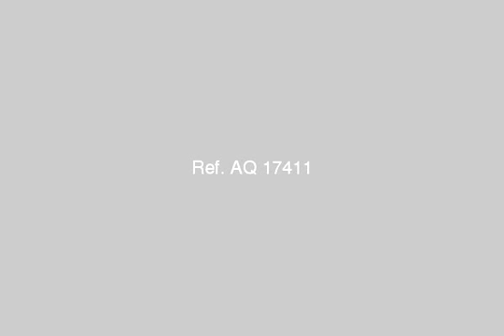شقة بمدينة العاشر من رمضان للبيع او الايجار - mlseg.com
- شقة بمدينة العاشر من رمضان -- مجاورة 44 - مربع 2- عمارة 8 - شقة 10- الدور الخامس --  - Egypt Real Estate |    Sharqia / Zagazig |    El Shorouk City |     Apartment For Sale